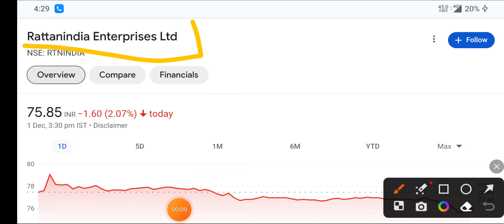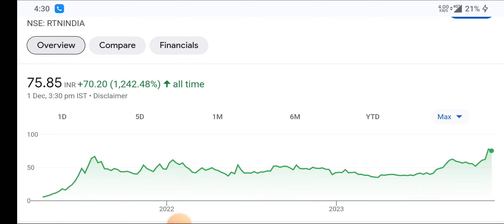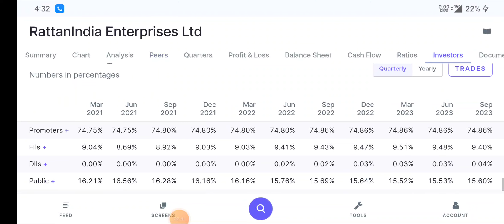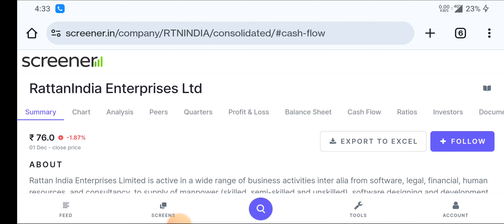Rattanindia enterprises letest news | rattanindia share latest update । Share market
topic covers:-

1 -  rattan india enterprises share future
2 -  rattan india enterprises latest
3 -  rattan india enterprises latest news
4 -  rattan india enterprises latest news today
5 -  rattan india enterprises latest news hindi
6 -  rattan india enterprises latest share news
7 -  rattan india enterprises latest stock news
8 -  rattan india enterprises latest update
9 -  rattan india enterprises latest news share market
10- rattan india enterprises stock
11- rattan india enterprises stock news
12- rattan india enterprises stock
13- rattan india enterprises stock result
14- rattan india enterprises stock analysis
16- rattan india enterprises stock latest news today
17- rattan india enterprises stock latest news
18- rattan india enterprises stock analysis today
19- rattan india enterprises stock news in hindi